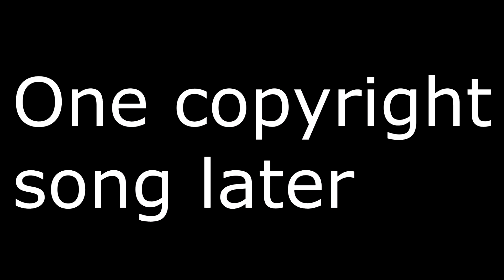Batman Invades Vrchat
I'm bad at this so just enjoy and check out my twitch.